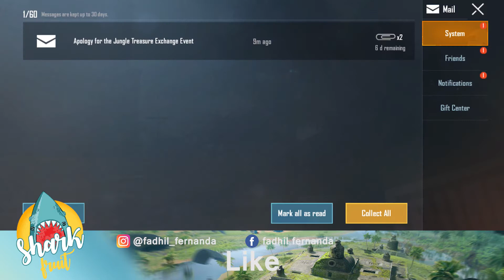FREE 4 MEDAL DONKATSU AND SHIRT | APOLOGY FOR THE JUNGLE TREASURE EXCHANGE EVENT | PUBG MOBILE KOREA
Connect with Fadhil fernanda